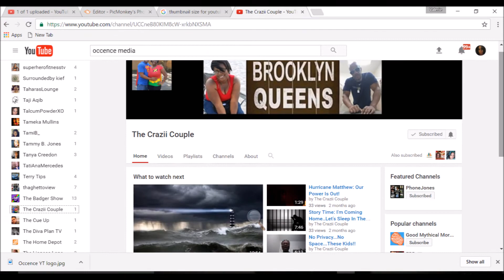Spotlight: +The Crazii Couple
🍤🍜Hungry? Get $10 off your first order when you use UberEATS invite code: eats-UWMUSA91UE 🌯🍜
🚕Get your first ride free (up to  $15) when you use UBER invite code: UWMUSA91UE 🚕
What's good??🌞Hang in and hold on!💜